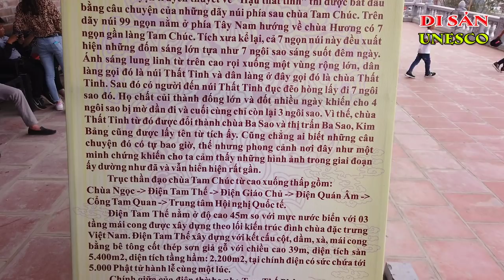CHÙA TAM CHÚC | Cùng tìm hiểu về TAM THẾ PHẬT.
CHÙA TAM CHÚC
TAM THẾ PHẬT